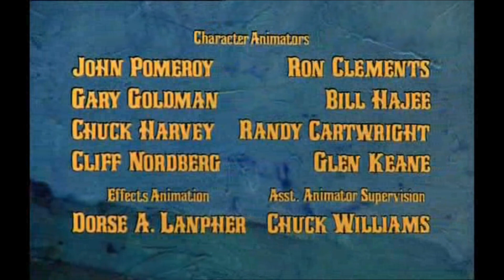Pas La Peine D'insister !